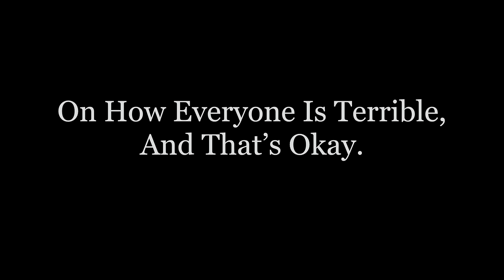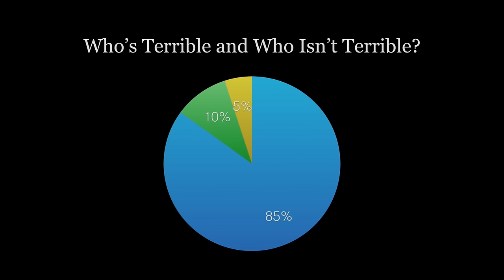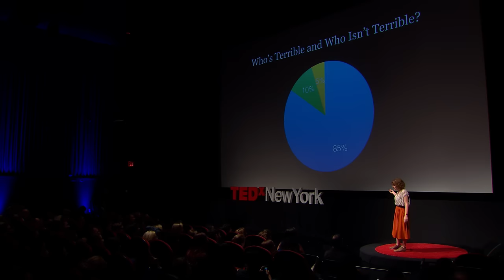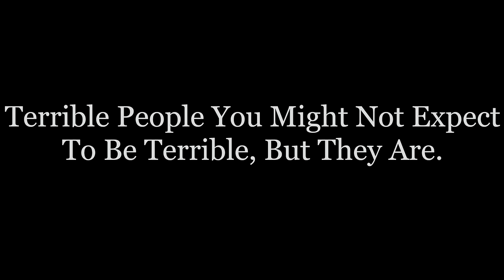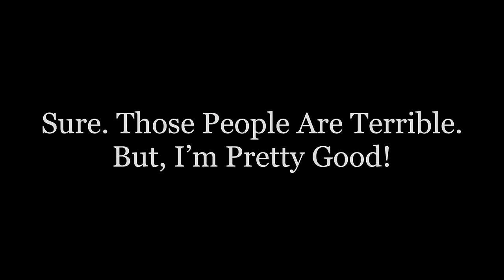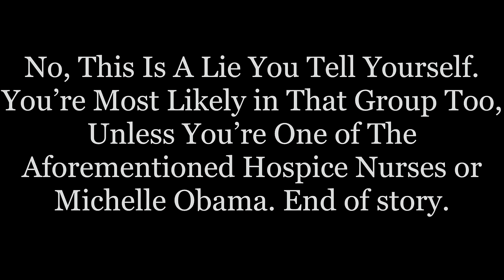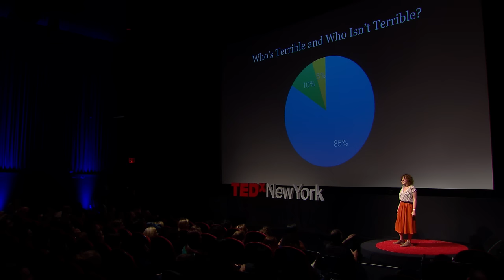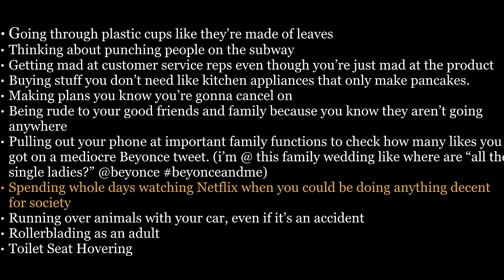Everyone is terrible | Jo Firestone | TEDxNewYork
Comedian Jo Firestone breaks down who’s terrible, who’s truly evil, who is genuinely good, and why it’s all okay.

Jo Firestone is a comedian and the host of events around New York like the monthly pun competition Punderdome 3000.